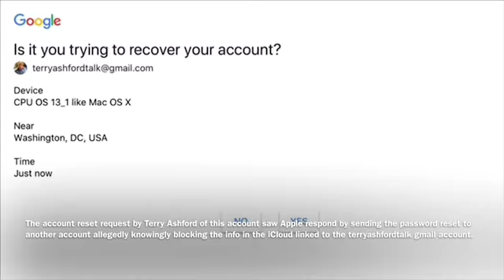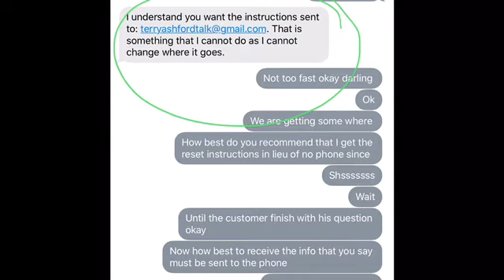Terry Ashford’s Request to Apple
Terry Ashford’s Request to Apple to reset the password for the email iCloud account that has all of his stuff was met with allegedly lies supporting theft of the information within the iCloud. Please see the last photo that shows the Apple support message stating they couldn’t send the password instruction email to the email account of the iCloud. Then notice when requested they sent an email to a wrong account. We allege that was knowingly to support the stealing of the information in the iCloud. LAWD have mercy. Reported by Terry Dwayne Ashford, who is the person they are trying to steal from. Lol. Gotcha HOES while their service providers wait for black male racists men who are trading sex in places where the black journalist patronizes. Right where I took the bow!  Lunch dispensary?  Get full and let it go then pretend to get money.  Whatever!  You see it for yourself. Same ones stalking as the journalist sat in the vehicle-inside this was what was here waiting. Same ones.